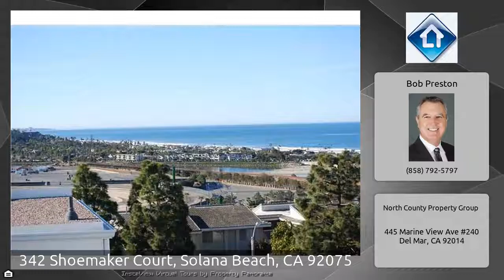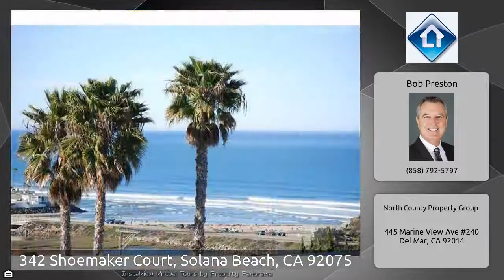342 Shoemaker Court, Solana Beach, CA 92075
Amazing white water ocean view from this Solana Beach furnished rental condo, available now!